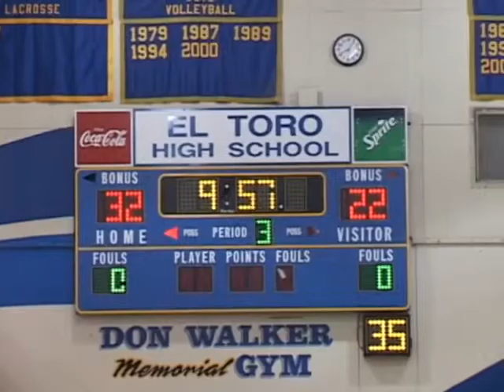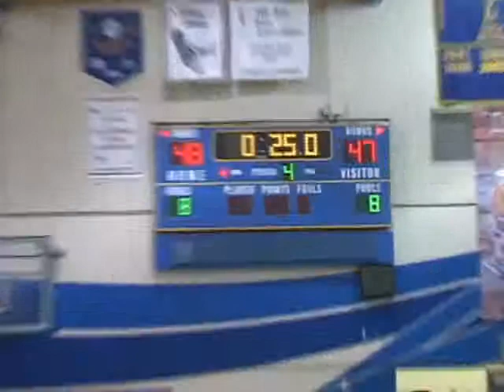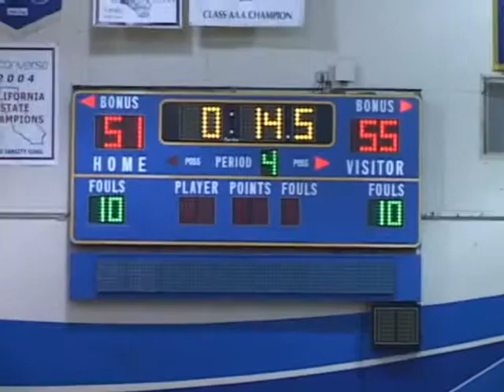Glendora Basketball CIF Round 2 - 2007 vs El Toro